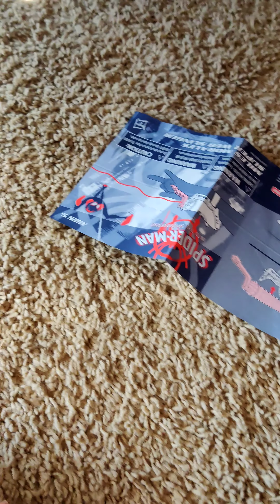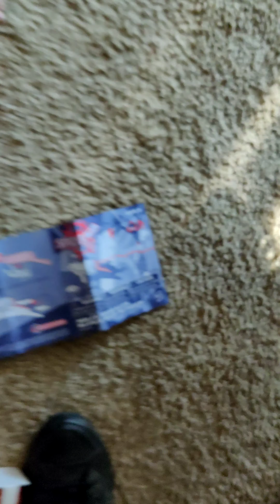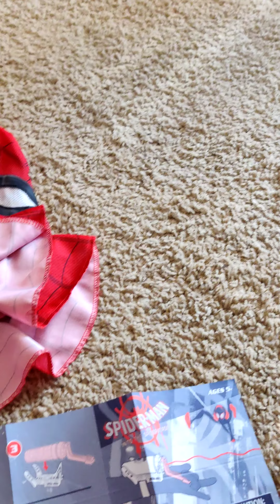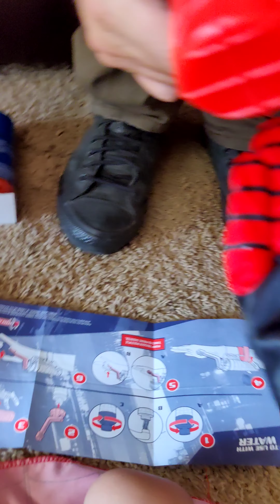Crooked L unboxes SPIDEY-VERSE TOY! Update about the Ultimate Gamers! WHERE HAVE WE BEEN?!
tune in for a fun unboxing along with a MAJOR life update.

Ultimate Gamers Game On!